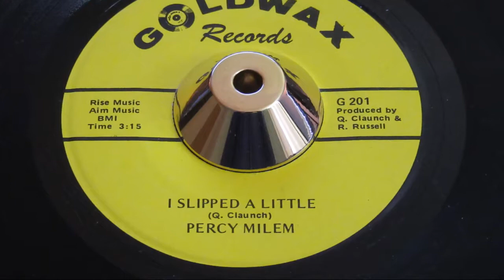Percy Milem - I Slipped A Little - GOLDWAX: 201 repro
UNISSUED GOLDWAX # press in the early 70s, Fabulous mid-tempo mover with a Killer Deep Soul flip, both Memphis recordings. A San Francisco press reopro.
A Side

Title: I Slipped A Little
B Side

Title: I'm Crying Over You
Year: 1975
Tracklisting

Written & Produced By Quinton Claunch.
Co-produced By R. Russell.
Related Products

Pyramid 11